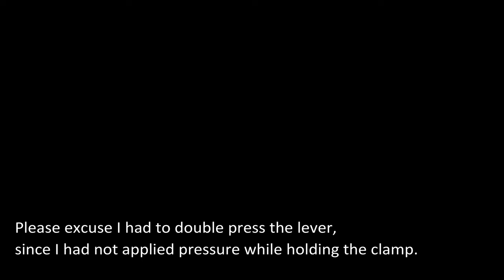Dress my Craft Guillotine Paper Trimmer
Must have paper crafting tool for all your scrap-booking, card-making and all paper crafting needs.
Guillotine paper trimmer
• Cut paper with a lever action, very similar to any scissors
• Able to glide through more sheets per cut
• Ideal for precision trimming. If you want more accuracy this is your best option
• Good for heavy duty applications

*** List of supply***